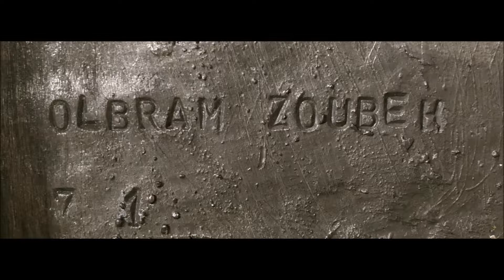Olbram Zoubek reliéf Tycho de Brahe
Dobrý den,
dnes Vám chceme představit nádherný velký cínový reliéf Tycho de Brahe, který vytvořil Olbram Zoubek v roce 1971.
Podívejte se také na naší sbírku na kde najdete více než 60 děl Olbrama Zoubka.